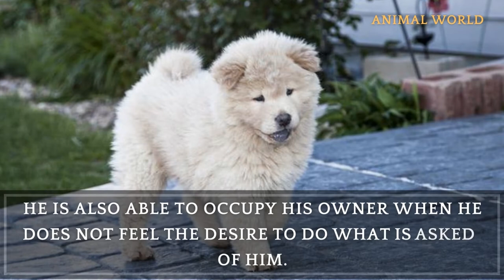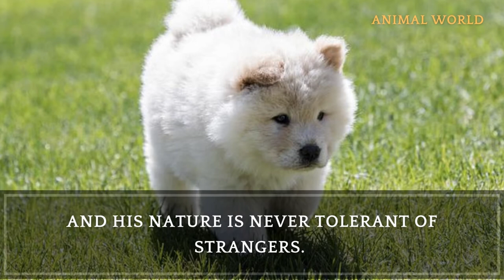The most dangerous dogs in the world, Chow Chow dog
The most dangerous dogs in the world

@The World of Animals

The most dangerous dogs in the world belong to the guard and fighting dog breeds, which are aggressive and strong, and below we show you one of the most dangerous dogs in the world, the Chow Chow dog.